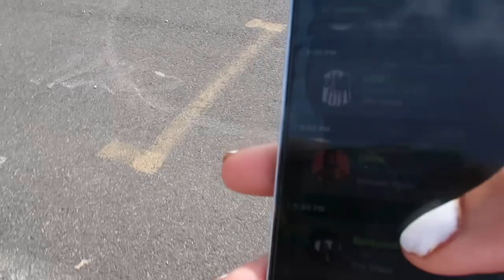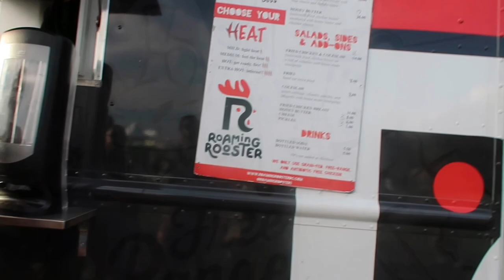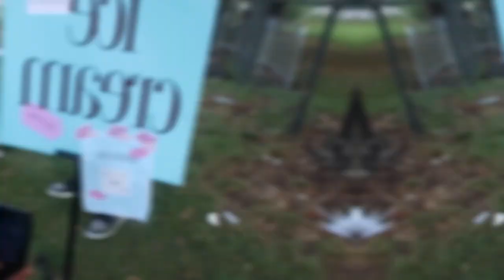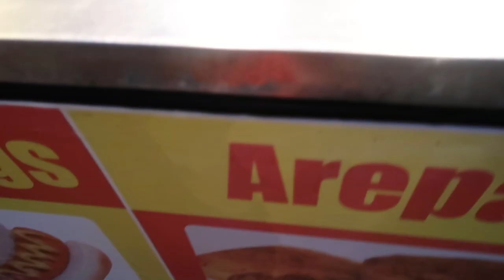BROCCOLI CITY FESTIVAL 2023! | ft. Brent Fiyaz, City Girls, Ice Spice, Kodak + MORE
Broccoli City Festival montage/ vlog of my time spent at the event as well as myself getting ready!

Go check out my previous video! (and binge the rest lol)
- Dying My Hair Copper/Orange (without bleach) 🍂🧡

FAQ’s:
What do you film with? mark cannon gx7 ii & Iphone 14 pro